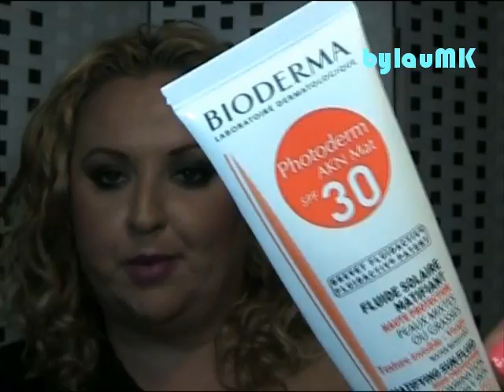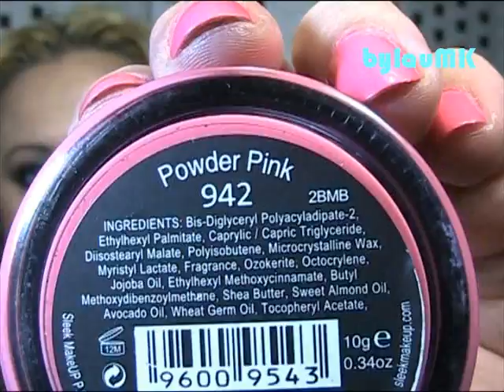Review: Protección Solar (rostro, cuerpo y cabello)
Hoy os traigo un vídeo con los productos que he utilizado y utilizo actualmente para protegerme del sol!!

•Rostro:

-Photoderm AKN Mat SPF30 (Bioderma)
-Advance XF gel SPF 50 (Heliocare)
-Sunscreen stick SPF 50 (Kiko)

•Cuerpo:

-Protective Sun Lotion SPF 30 (Hawaiian Tropic)
-Fotoprotector en spray SPF 50 (Isdin)
-Crema solar protectora SPF 50 (Kiko)
-Toallitas Summer Wipes (Kiko)

•Cabello:

-Spray protector capilar con aloe vera (Babaria)
-Dry oil hair sunscreen SPF 6 (Kiko)

•After suns:

-After sun hair repair serum (Kiko)
-After sun con extracto de cactus (Delial)
-Gel de aloe vera (Deliplus)

Aquí tenéis links a algunos vídeos relacionados con este que os pueden ser interesantes:

LABIOS:
-Labial; "Feel my pulse" (MAC, colección "Temperature Rising")

UÑAS:
-Esmalte M117 (Flormar, gama Supermatte)

ROPA Y COMPLEMENTOS:
-Camiseta (Bershka, old)